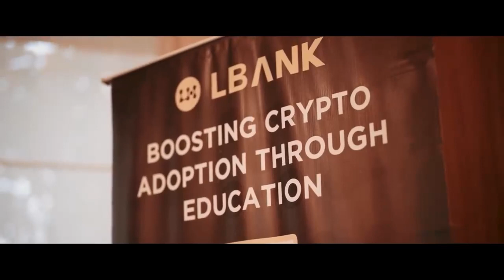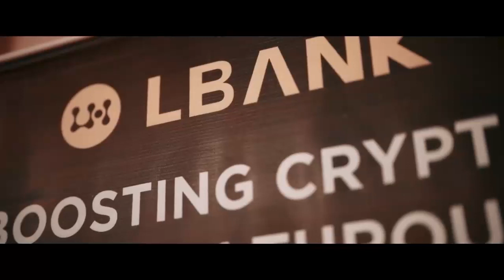🙌 Look! Highlights from LBank and Friends Web3 Connect Manila. 🇵🇭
✨ See the excitement and endless energy at this unforgettable event shared by LBank. 😍

💫 The event was a convergence of brilliant minds and innovative ideas, setting the stage for a new era of technological advancement. 🌐

This page is mainly for educational and entertainment purposes only. This will serve as a guide, and this page may NOT offer any investment advice.

All materials, videos, and live sessions are presented for the idea to the viewers and do not offer any other investments. Your funds are your responsibility and we are not financial advisors. Trade and invest at your own risk. DYOR.